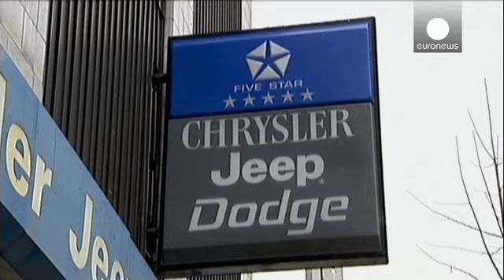Las acciones de Fiat se disparan tras el anuncio de la compra del 100% de Chrysler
Los mercados europeos aplauden a Fiat por la compra de la totalidad de Chrysler anunciada ayer. Las...

Los mercados europeos aplauden a Fiat por la compra de la totalidad de Chrysler anunciada ayer. Las acciones de la empresa automovilística italiana han subido más de un quince por ciento.

Fiat ya tenía cerca del sesenta por ciento, parte de él adquirido en 2009 después de que la compañía estadounidense se declarara en bancarrota. Ahora pagará 4350 millones de dólares al fondo veba que gestiona las prestaciones sanitarias de trabajadores jubilados, que posee el resto.

Una operación que confirma la reputación de gran negociador de Sergio Marchionne, presidente ejecutivo de Fiat, que desembarcó en la firma italiana hace diez años sin experiencia en el sector.

Fiat asegura que no será necesaria una ampliación de capital para financiar la maniobra.

El grupo resultante será el séptimo mayor fabricante automovilístico del mundo.
El plan de fusión  prevé compartir tecnología, tesorería y red de concesionarios.